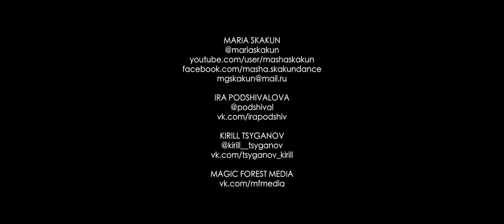Bishop Briggs – The Way I Do (by Maria Skakun feat. Ira Podshivalova & Kirill Tsyganov)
Directed by: Maria Skakun
Dancer: @podshival @kirill__tsyganov
Production by: Dima Flipov (Magic Forest Media)